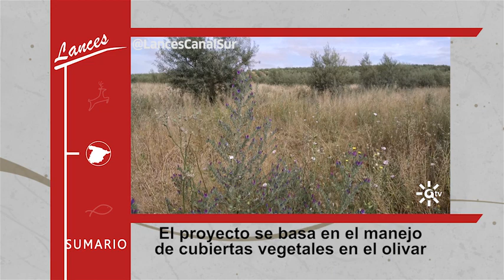Lances Canal Sur promo-692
Proyecto Framework, el trigo en la pesca de agua dulce y carpfishing